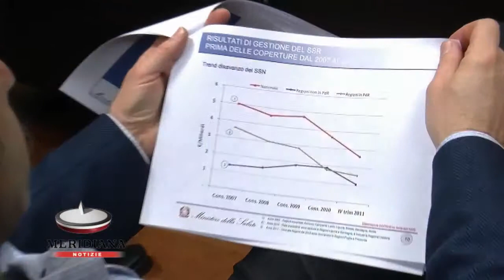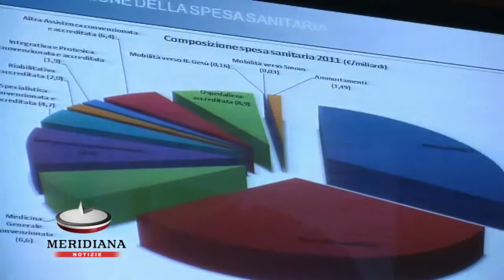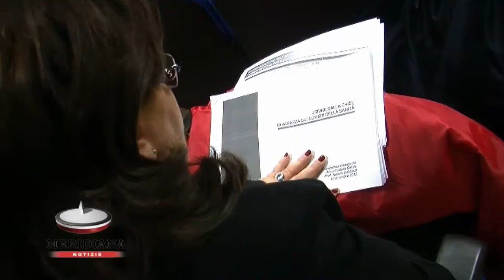Sanità, da Ministero disavanzo Lazio nel 2011 pari a meno 815 mln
Il Lazio si registra con il disavanzo regionale più alto in Italia. Questo è quanto è emerso dai dati presentati dal ministero della salute.